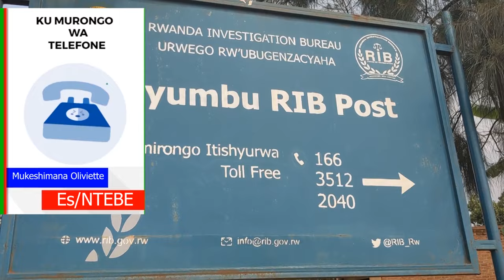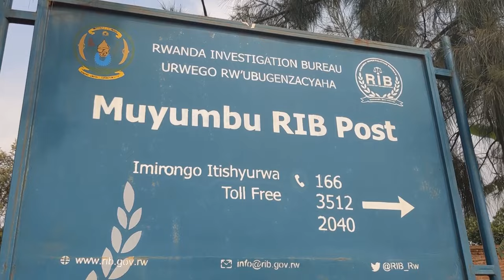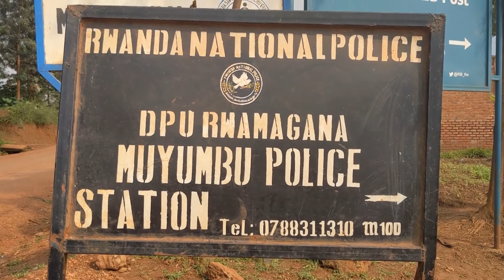Umuturage yaranduriwe imyaka ahangana na hegitare